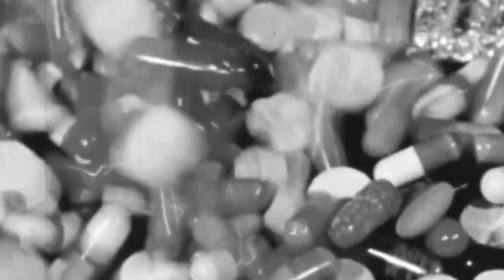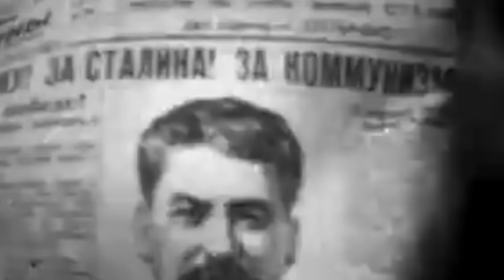The Terrifying Soldier Rampaging on 30 Tablets of Meth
Aimo Koivunen and a small group of Finnish ski troops set camp in a snow-covered forested area for a brief rest after a long night patrol.

Before they could settle, the white calmness of the Finnish countryside was suddenly shattered by the sound of Soviet gunfire. The Finnish troopers jumped to their feet and hastily packed as an entire Soviet platoon began to enclose them.

In a desperate dash across the woods, Koivunen led his countrymen away from the Soviet forces, but the enemies went after them and an ardent pursuit across the frozen wasteland ensued. Koivunen and his comrades knew the region well, but crippling exhaustion soon took hold of them. Now, with the Soviets at his heels, the young trooper was about to collapse.

That’s when he remembered he was holding Pervitin, a German drug that allowed soldiers to stay alert for days at a time.

As he skied downhill, he tried to pour a pill into his mitten-covered hand, but the entire lot fell at once and Koivunen swallowed the whole batch of 30 methamphetamines.

Koivunen was then able to lead the way as his men continued their excruciating escape attempt. But suddenly, the trees and his comrades began to shift into strange shapes as he abruptly drifted in and out of consciousness.

One of World War 2’s strangest meth-fueled misadventures was about to begin…